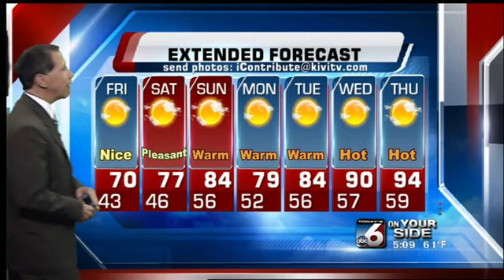Scott Dorval's On Your Side Forecast - Thursday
Check out how warm it will get this weekend.